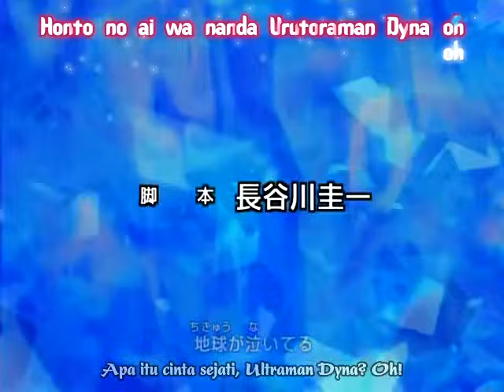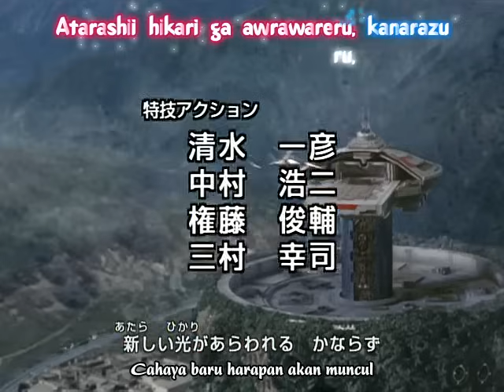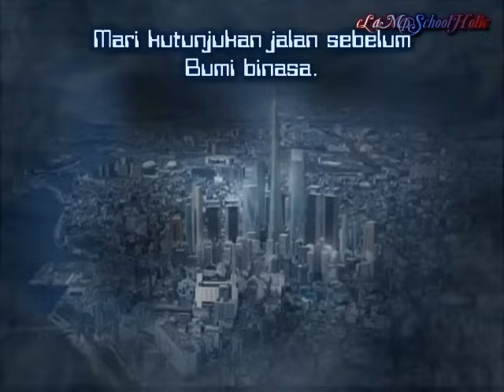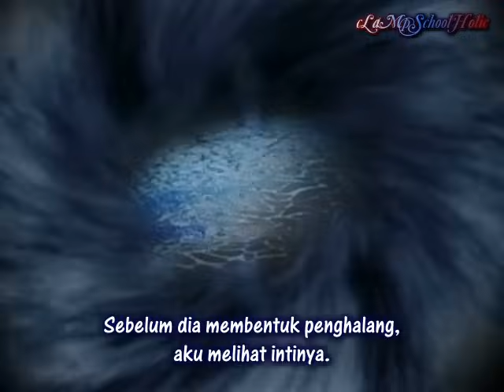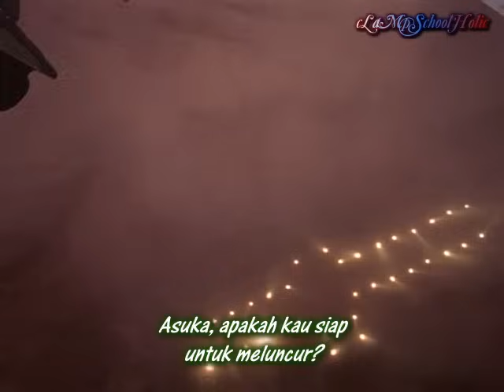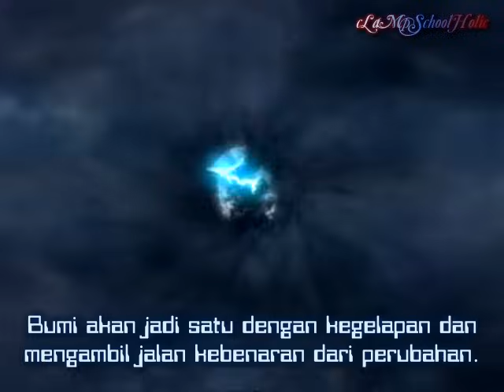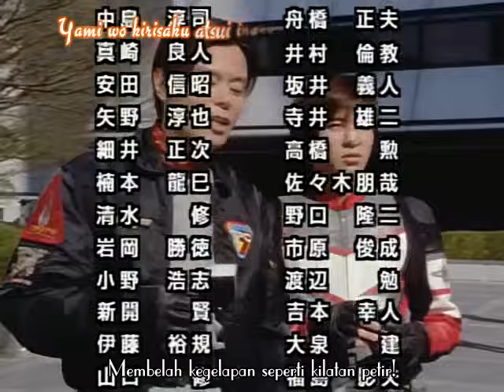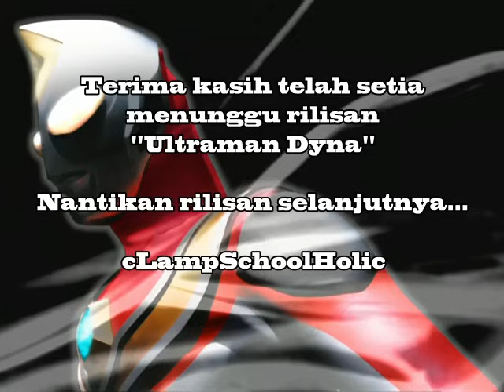Ultraman Dyna Eps 51 End Sub Indo